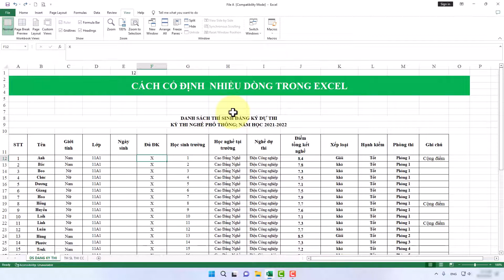Cách Cố Định Nhiều Dòng Trong Excel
Trong video này mình sẽ hướng dẫn cho bạn, Cách Cố Định Nhiều Dòng Trong Excel | Cách Cố Định Dòng Trong Excel
▶ Đăng Ký Theo Dõi Kiến thức Tin học
Thực hiện bởi kênh kiến thức tin học